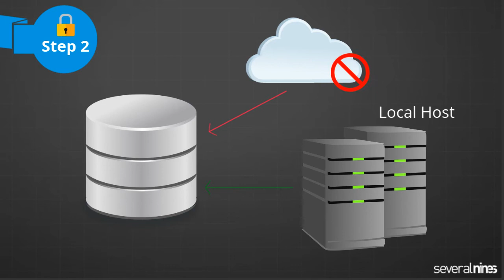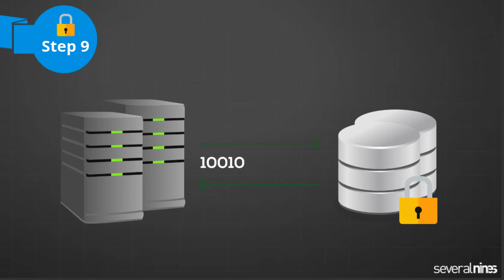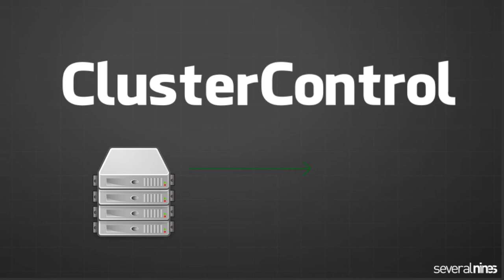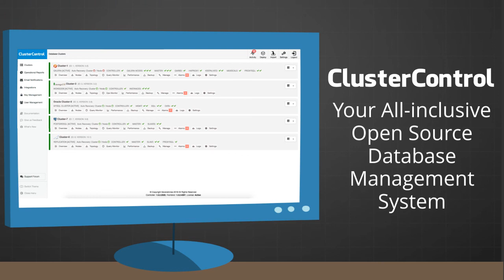Ten Tips to Secure MySQL & MariaDB - Severalnines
Based on our recent blog here are ten tips you need to know to keep your open source MySQL & MariaDB Databases secure and your data protected.